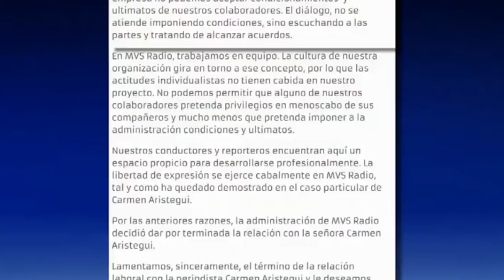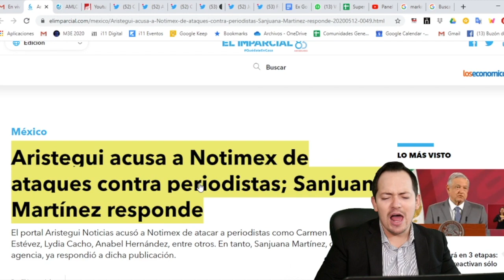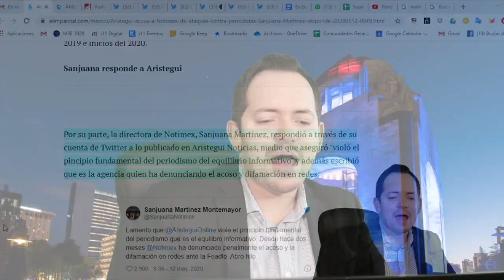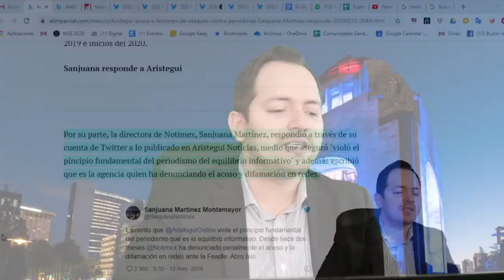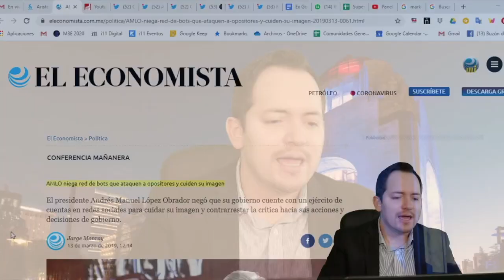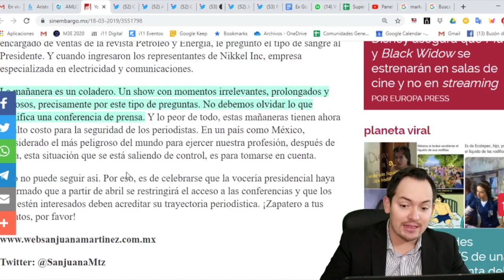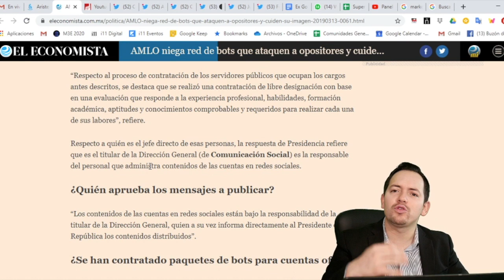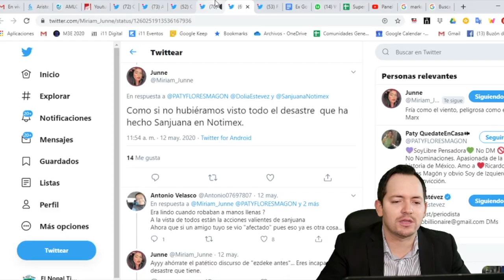¡Deschongon entre Aristegui y Sanjuana Se culpan de atosigar a periodistas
No te pierdas nuestro video anterior:
Le llega el karma a la Gaviota! En Televisa ya no la quieren y no la tienen en planes de trabajo